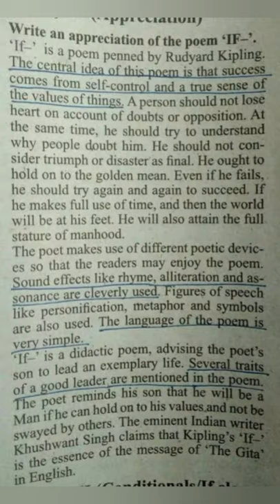plus one english important appreciation and questions with answer, format of email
plus one english important 10 questions//focus area based//8 mark question, visit edu wallet
How to Find out rhyming scheme in a poem | Plus one english focus area class

Dont miss this video for exam preparation

Here we are presenting a new educational channel for you.. EDU WALLET is a free educational platform for those students who want to just smash the examination.

In today’s Session, We takes you through the important question of English  class 11 2021, as it is one of the most important and scoring sessions for the class 11 boards Exams 2021